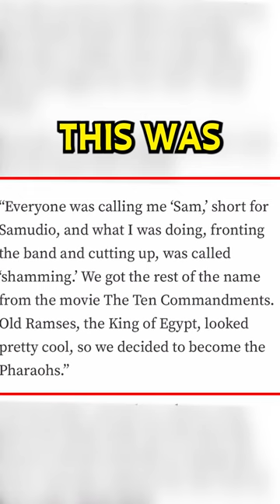Is this just a coincidence? (Amanda the Adventurer Lore)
Could this song be connected to Amanda the Adventurer lore?

Amanda the Adventurer is the newest game from MANGLEDmaw Games and DreadXP where you look through the potentially possessed VHS tapes in an inescapable attic.

From the Game Page" "Join Amanda and her pal Wooly on a series of adventures as they explore and learn about our wonderful world! With several NEW play-along, laugh-along, learn-along episodes there's always fun to be had! Just make sure to do everything Amanda says or she might get angry."